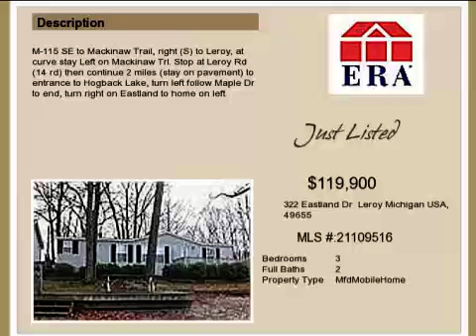Real estate for sale in Leroy Michigan - MLS# 21109516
322 Eastland Dr
Leroy Michigan 49655
MLS# 21109516

M-115 SE to Mackinaw Trail right (S) to Leroy at curve stay Left on Mackinaw Trl. Stop at Leroy Rd (14 rd) then continue 2 miles (stay on pavement) to entrance to Hogback Lake turn left follow Maple Dr to end turn right on Eastland to home on left.